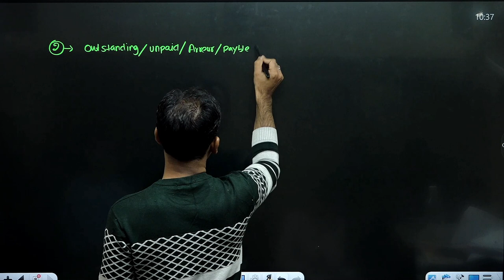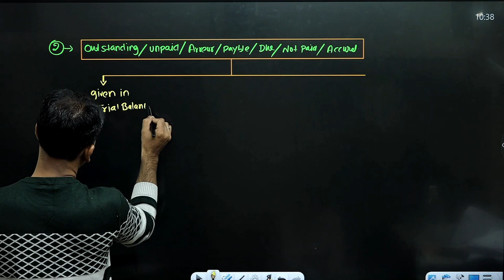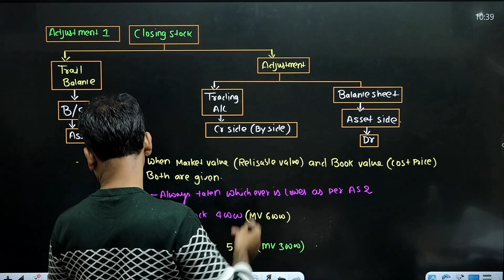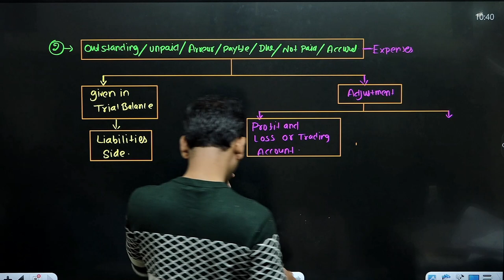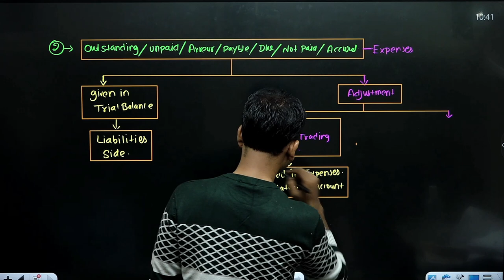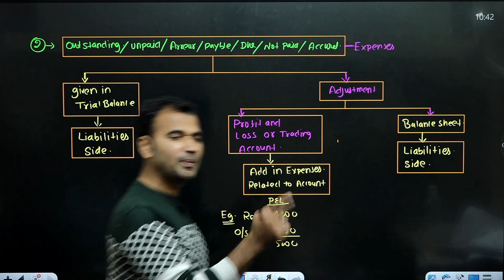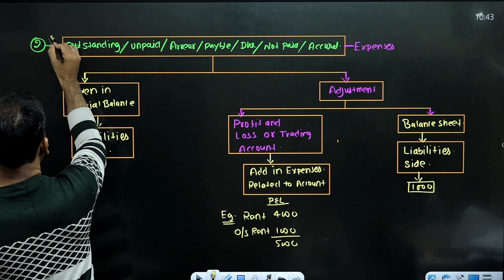financial account for bcom | final account | outstanding adjustmet | part 4 | dusol | by anuj sir